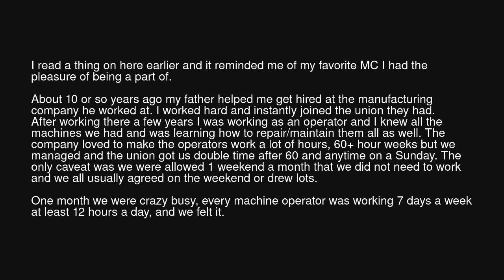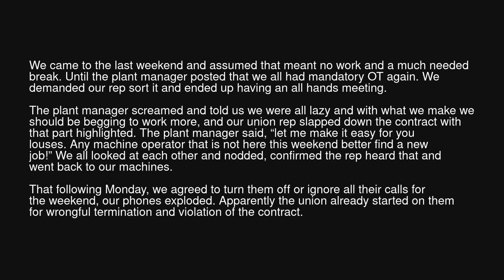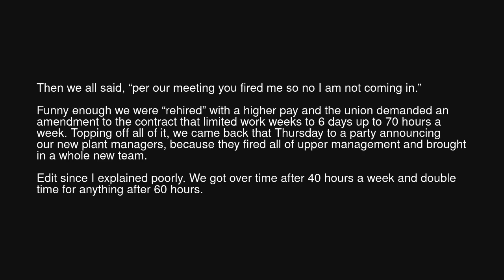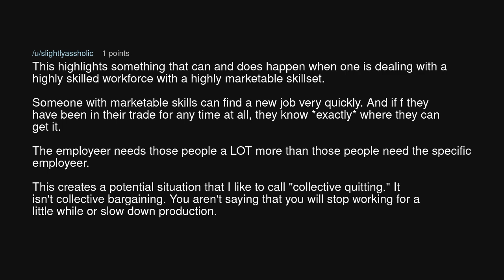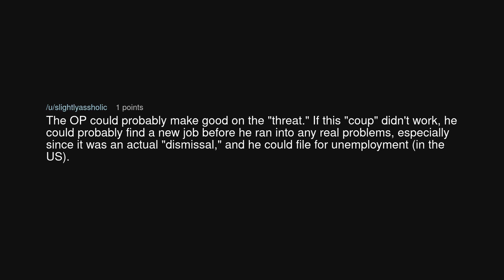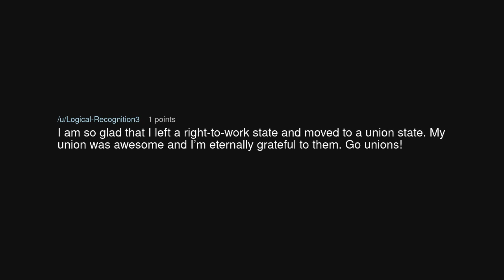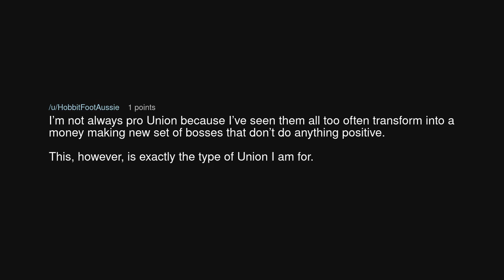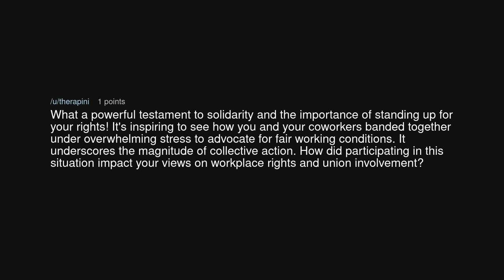Having a coup at work.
Having a coup at work. (r/MaliciousCompliance)

Source: fireice1992 on Reddit (link removed at the insistence of YouTube)